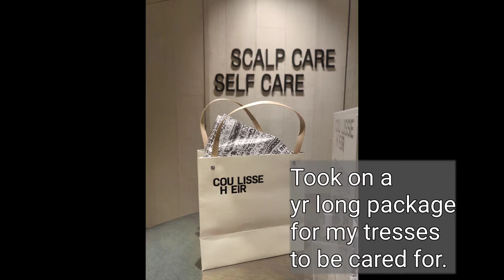First Class Hair Color Experience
I have a hair problem of frequent white hair. Thou most of you may claim I have too. Mine are focused mainly at the crown zone. It's so obvious, I had no choice but to color monthly or appear as if I am balding or beyond actual years. Tried this salon in Ion Orchard and their service took me by surprised that I created a short video to share my experience. Took up a year long package at an attractive rate to have my issue taken care of for a whole year.

We are a family of 5 who will show you places we travel, play and go to. We hope we can inspire you on more places to enjoy family time with your children too.

FB: Go Where With Kids